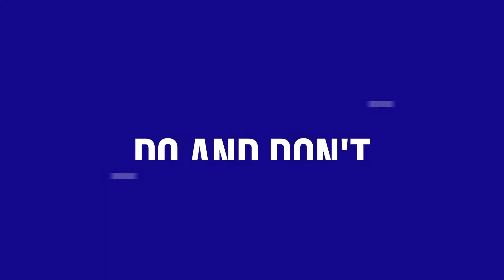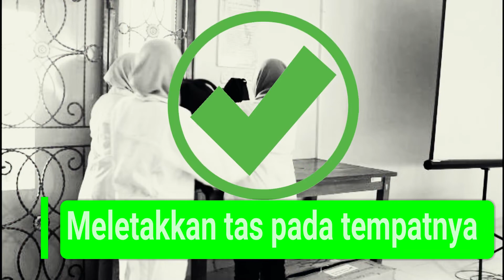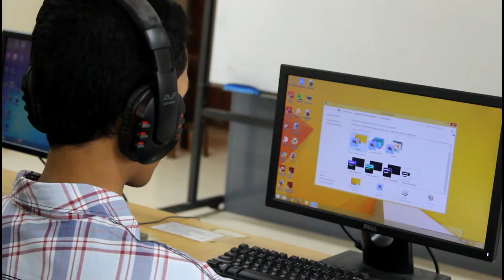Vidio Insinuasi (VISI)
Tata tertib merupakan suatu kesepakatan terhadap ketentuan - ketentuan yang harus ditaati/ditepati setiap individu dalam suatu instansi. Tujuan dibuatnya sebuah tata tertib adalah agar terciptanya suatu keteraturan sehingga dapat menciptakan keadaan yang baik dan nyaman. Pun begitu dengan jurusan Pendidikan IPA. Berikut adalah tata tertib yang diberlakukan dalam jurusan Pendidikan IPA ;
1. Membudayakan 5S
2. Tidak mencoret mencoret fasilitas (meja, kursi, dan tembok)
3. Memperhatikan dosen
4. Mematuhi tata tertib laboratorium IPA :
     - Memakai jas lab saat memasuki laboratorium IPA
     - Meletakkan tas pada tempat yang telah disediakan
     - Mengembalikan alat-alat praktikum setelah selesai digunakan
     - Tidak makan di dalam laboratorium
5. Mematuhi tata tertib laboratorium komputer
    - Melepas sepatu dan menata dengan rapi pada rak yang disediakan
    - Makan dan minum di dal